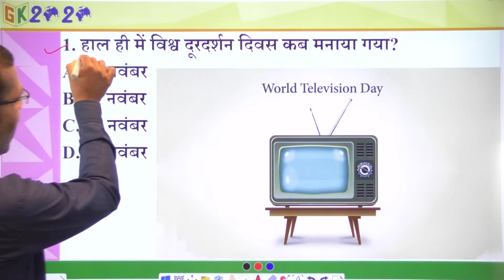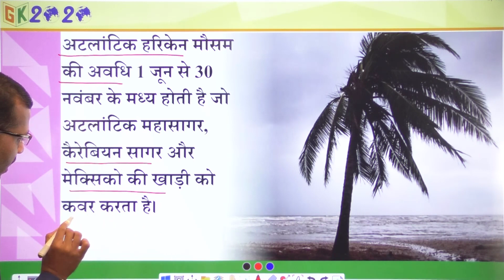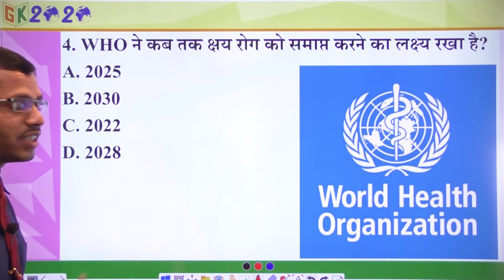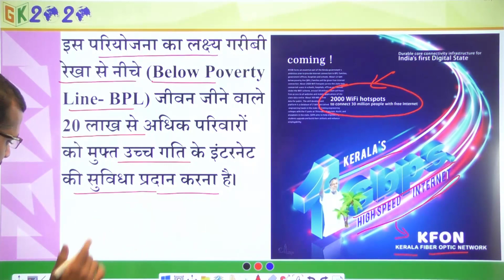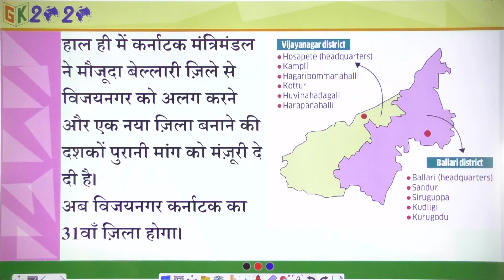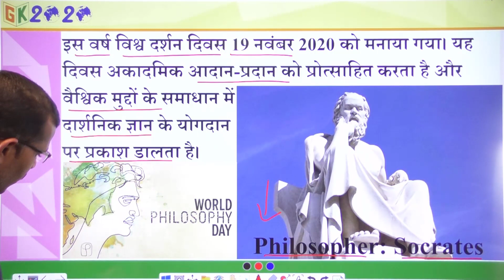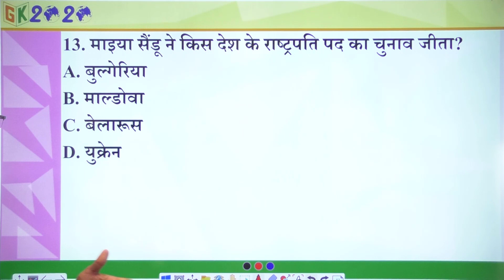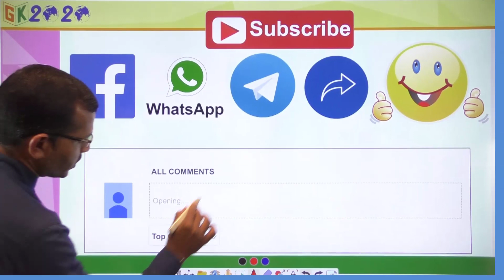Current Affairs in Hindi 21 November 2020 by GK 2020 | Current Affairs today For UPSC, SSC, RAILWAY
Join
Telegram GK2020 Group